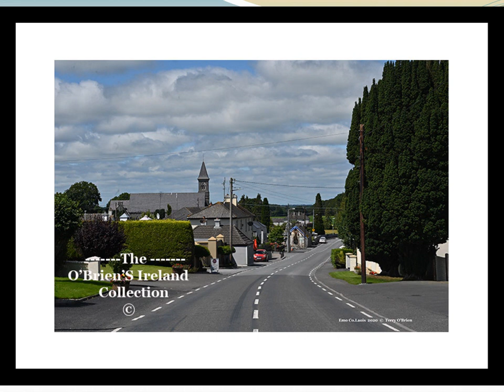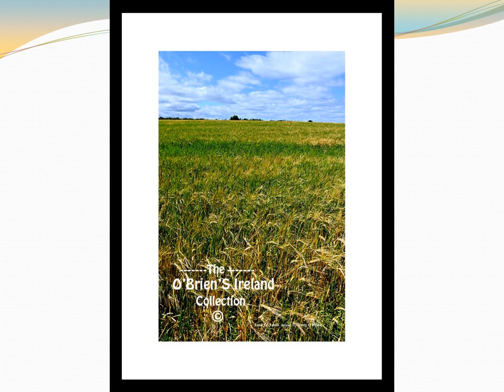Emo County Laois Ireland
Emo is a village in County Laois, Ireland. It is located near Portlaoise on the R422 regional road just off the M7 Dublin–Limerick
Emo Court is a quintessential neo-classical mansion, set in the midst of the ancient Slieve Bloom Mountains. · The estate was home to the earls of Portarlington County Laois  Ireland